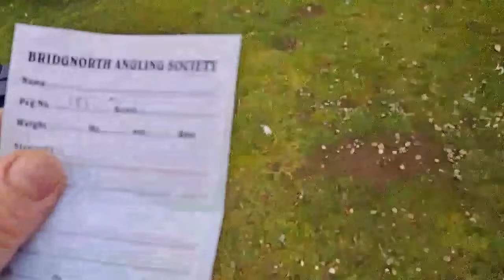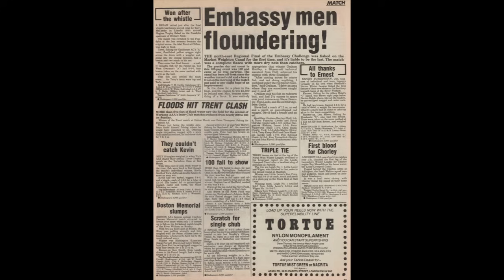Clive Branson Fishing Vlogs Riverfest Bridgnorth River Severn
With the River coloured will we see the big weights on this venue again? My next attempt to qualify for the Riverfest 2024, lets see how I get on

Greetings and welcome to Clive Branson's (World Champion) Fishing Vlogs. Join me as I fish my mid-week & weekend fishing matches. Showing you tips & my fishing techniques at various venues throughout the UK.